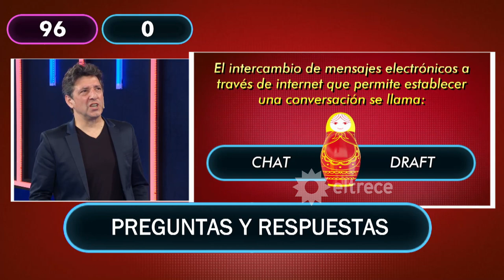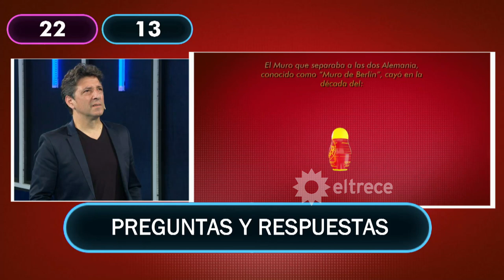Sergio Gonal metió todas las preguntas y se llevó segundos extras para abrir la Mamushka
Momento emitido el lunes 19 de octubre de 2020 en Mamushka.